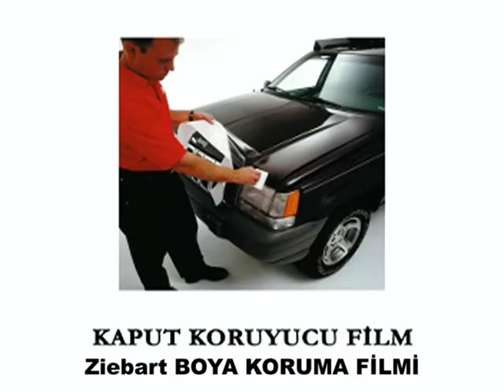Araç Kaput Filmi Tanıtım - Ziebart